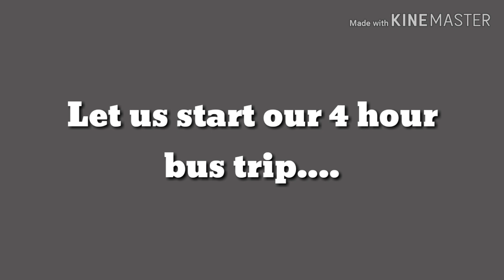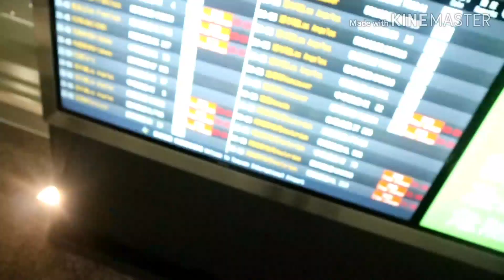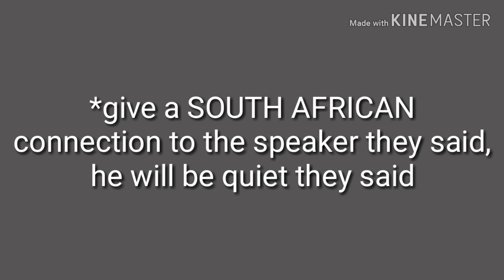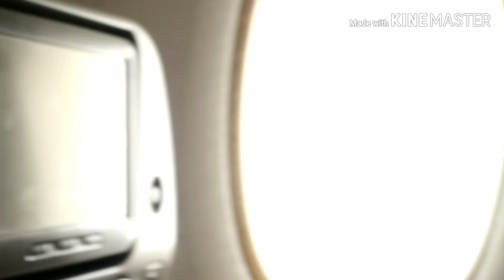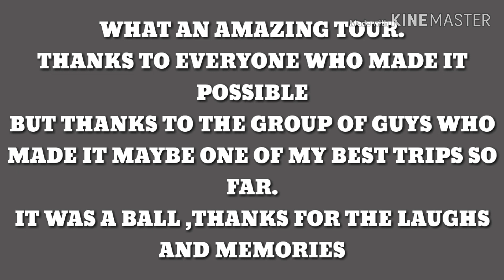TAIWAN TRAVEL VLOG. | BACK HOME